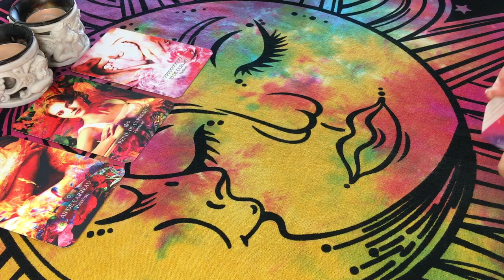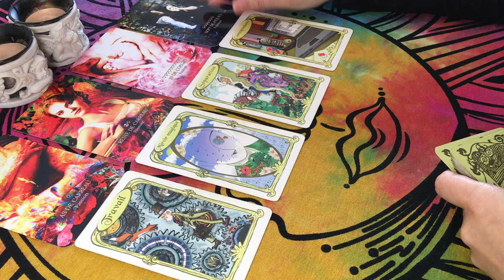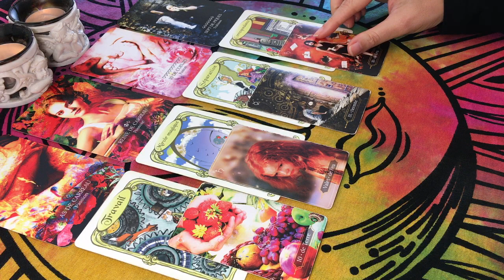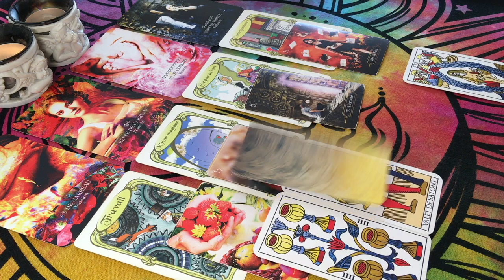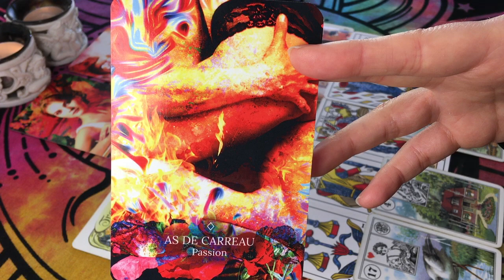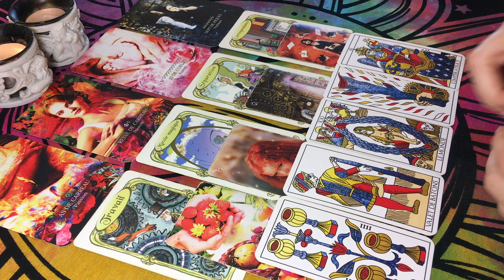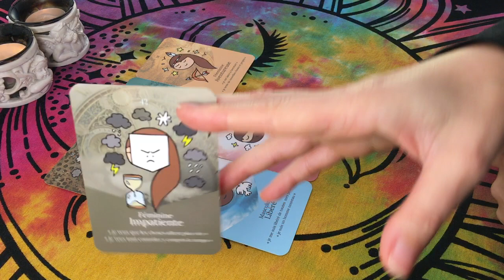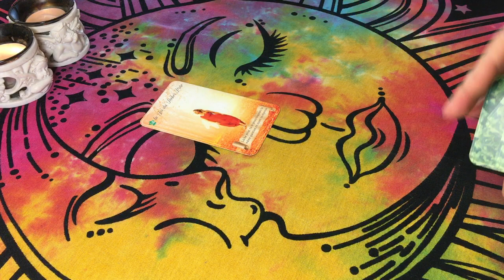💗 AMOUR VÉRITABLE ∞ 🔥💪 Passion, Pouvoir, Peur de Parler, Foi, Lâcher Prise, Étudier 🕊✍️ 18 au 25 nov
♀ Féminin / Féminine / Polarité Féminine :
+ Prioriser l'Amour, la Foi, la Créativité, la Communication, le Nouveau Monde

♂ Masculin / Masculine / Polarité Masculine :
- Délaisser le Véritable Amour, Tierces, Cartésien, Silence, Traditions, Science

∞ Amour Véritable = la Personne qui vous est Vraiment Destinée
Différente ou identique à la personne pour qui vous regardez le Masculin/Féminin
Connue ou inconnue, déjà rencontrée, avec qui vous êtes en connexion, couple, ou pas encore rencontrée
ou Amour Véritable inconditionnel envers vous-même, travail d'amour-propre